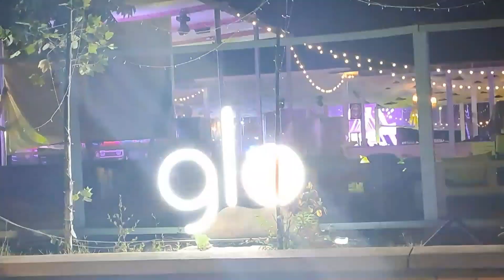Incredibil dar Adevărat dacă vrei se poate ! Telegondola Mamaia Nord.